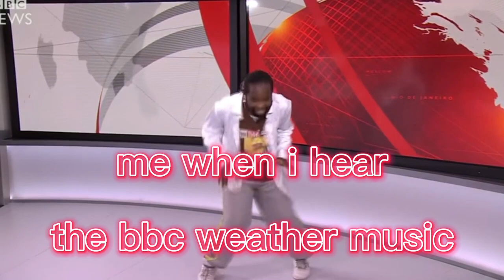me when i hear the bbc weather music